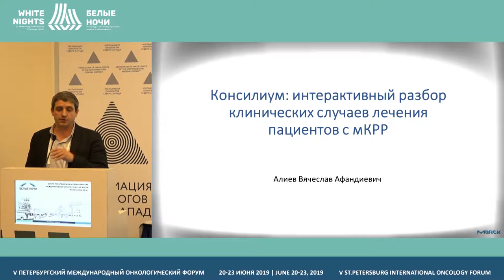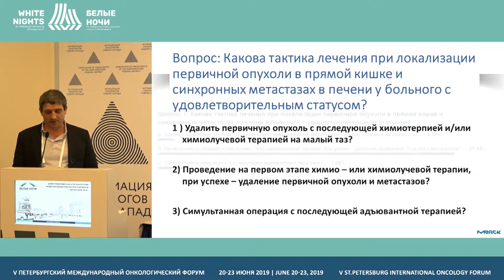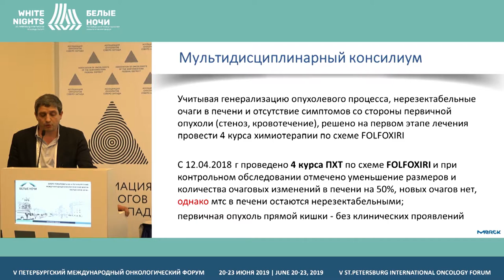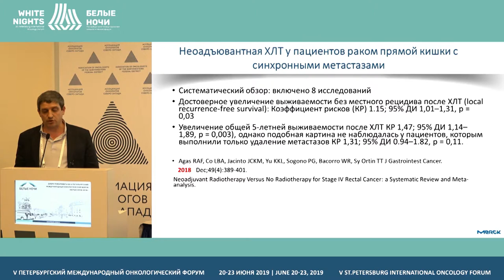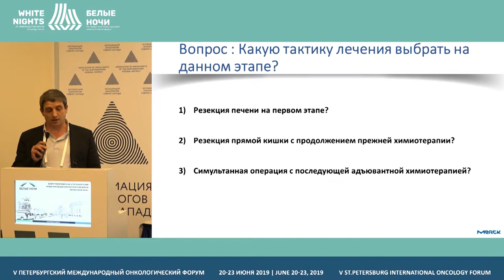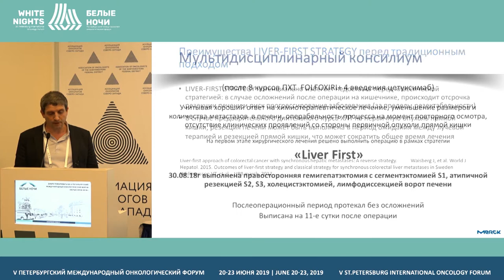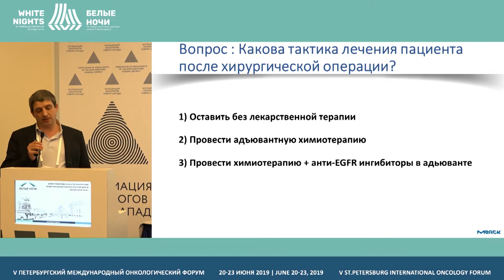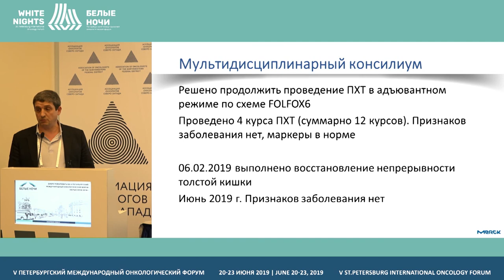Консилиум: интерактивный разбор клинических случаев лечения пациентов с мКРР (Алиев В.А.)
Алиев Вячеслав Афандиевич, ФГБУ «НМИЦ онкологии им. Н.Н. Блохина» Минздрава России, Москва.